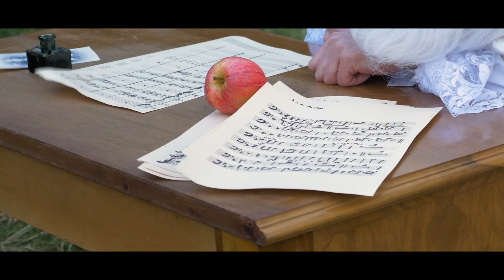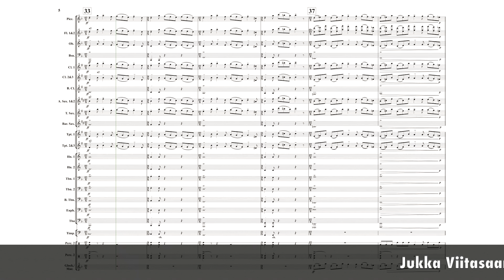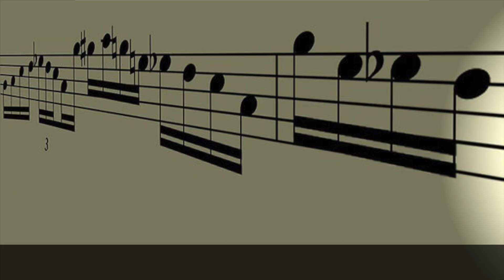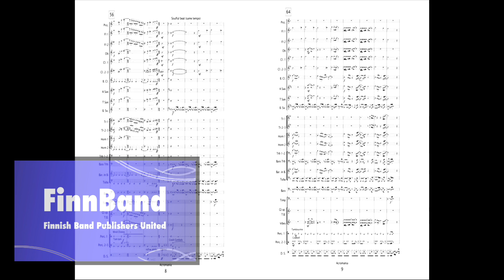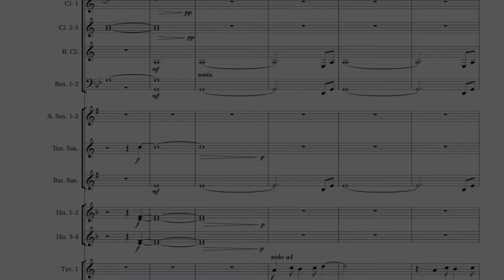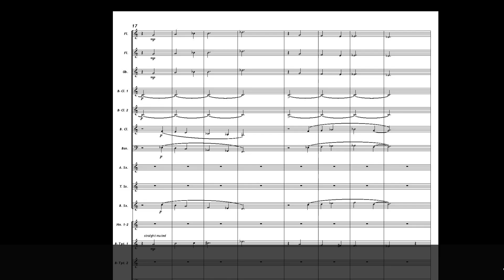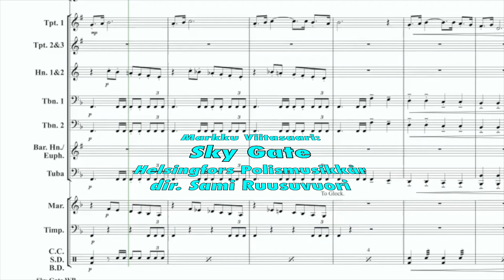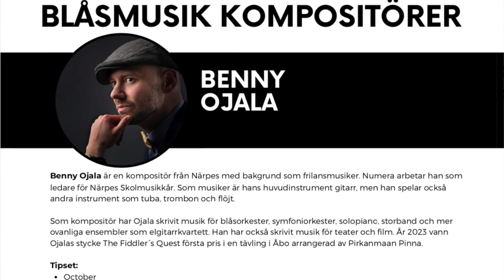FinnBand förening (förenta finska blåsmusikförläggare)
FinnBand förening promo på svenska.

Info om: Blosari, 7ikko, SPOL, Fennica Gehrman, STM, A-Minor, Edition Musact, Noteline, Pink Baton, Hex-music...